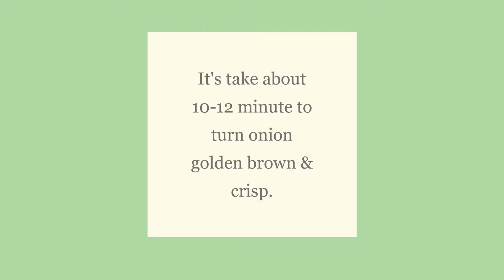This Jackfruit Curry Will Change Your Mind About Vegan Food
Hello friends today recipe jackfruit curry is very tasty & healthy recipe to made. It's also called vegan style chicken. Try this recipe. Serve kathal with dal kachori Pulav & partahas.
I love to make this my mom side recipe.
Traditionally its made with lots of dry spices which grind it by hand masher.
It's give really original taste. But today recipe method which I use in this recipe also works.
Kathal can be made with gravy & other ingridents made with rice flour also.
soon I will upload this recipe too.
surely you will  all like it.